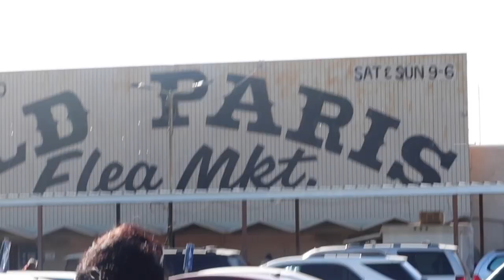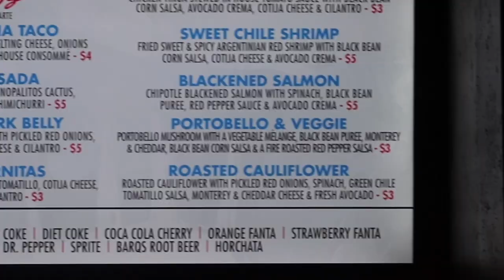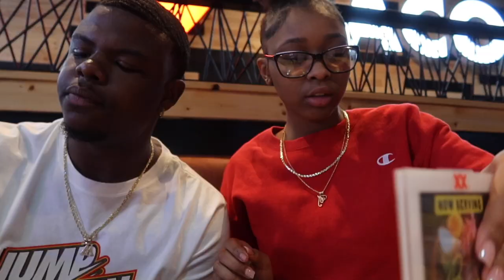VLOG : SPEND THE DAY WITH ME (SHOPPING , EATING , ETC)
SNAP : amyakarlesse